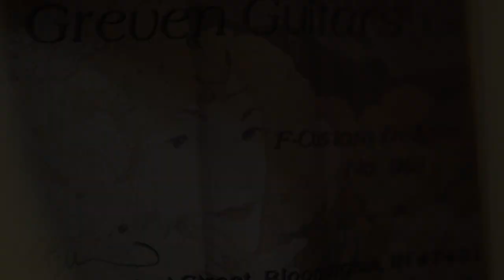Greven F Myrtewood Guitar by Guitar Gallery (SOLD)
or Guitar Gallery.  Myrtlewood back & sides on this custom model F Deluxe.  Played by Lance Allen.